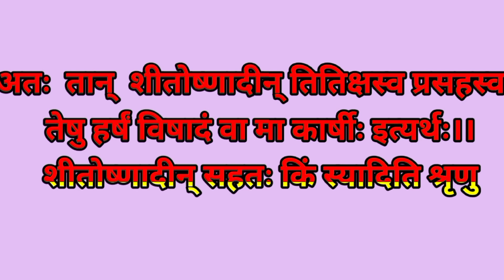श्रीमद्भगवद्गीता शंकर भाष्य श्लोक 2.14 हिंदी अर्थ सहित ।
श्रीमद भगवत गीता, एक प्राचीन भारतीय धार्मिक ग्रंथ है जो महाभारत के महत्वपूर्ण भाग के रूप में मान्यता प्राप्त हैं। इस ग्रंथ में भगवान कृष्ण अर्जुन को मानसिक और नैतिक विषयों पर दिएगए उपदेश और ज्ञान का उपयोग करते हुए उसे उठने वाले अनेक संकटों के सामने खड़ा होने के लिए प्रेरित करते हैं। यह ग्रंथ जीवन के विभिन्न मामलों, धर्म, कर्तव्य, निष्काम कर्म,योग, भक्ति, श्रद्धा और साधना से संबंधित महत्वपूर्ण सिद्धांतों को संकलित करता है।श्रीमद भगवत गीता एक उद्धरण कनिष्ठ पुराण है।और उसे अध्यायों और श्लोकों के रूप में व्यवस्थित किया गया है। यह अनन्य भक्ति,भगवतो की सेवा, दया, समता, स्वधर्म के पालन, और अटल मन और चित्त का विकास प्रोत्साहित करने के लिए एक मार्गदर्शक के रूप में मान्यता प्राप्त करती है।

भागवत गीता में विभिन्न प्रकार के ज्ञान का उपदेश दिया गया है। यहां कुछ महत्वपूर्ण ज्ञान की बातें हैं जो इस ग्रंथ में प्रस्तुत किए गए हैं:

मानव शरीर में पांच प्रकार की-देखने, सूंघने, स्वाद, स्पर्श और श्रवण करने की इन्द्रियाँ होती हैं और इनके विषयों के साथ स्पर्श के बोध से हमें सुख और दुख की अनुभूती होती है। इनमें से कोई भी अनुभूति चिरस्थायी नहीं होती। यह ऋतुओं के परिवर्तन के समान है। यद्यपि शीतल जल ग्रीष्मकाल में अच्छा लगता है जबकि शीतकाल में हमारी शीतल जल ग्रहण करने की इच्छा नहीं होती। इसी प्रकार इन्द्रियों द्वारा सुख और दुख की अनुभूति क्षणिक होती है। यदि हम स्वयं इनको अपने ऊपर हावी होने देते हैं तब हम पेण्डुलम की भांति एक ओर से दूसरी ओर झूलते रहते हैं। एक विवेकी मनुष्य को सुख और दुख दोनों परिस्थितियों में विचलित हुए बिना इनको सहन करने का अभ्यास करना चाहिए। बौद्ध धर्म में आत्मज्ञान की प्रारंम्भिक पद्धति 'विपस्सना पद्धति' इन्द्रिय बोध को सहन करने के सिद्धान्त पर आधारित है। इसके अभ्यास से इच्छाओं का दमन करने में सहायता मिलती है जिसका उल्लेख चार आर्य सत्यों के रूप मे किया गया है-दुख का सत्य, दुख के कारण का सत्य, दुख के कारण के निवारण का सत्य और अंत की ओर ले जाने वाले मार्ग का सत्य। ये सभी दुखों के कारण हैं। इसमे कोई आश्चर्य नहीं है कि बौद्ध दर्शन गहन वैदिक दर्शन का उपवर्ग है।

अगर आपको विडियो पसंद आया हो तो विडियो को अधिक से अधिक लोगों तक पहुंचाने में हमारी मदद करे और विडियो को अपने सभी मित्रों के साथ शेयर कर दें।